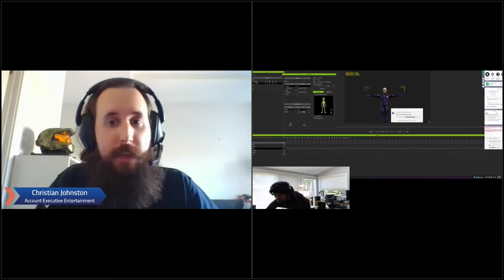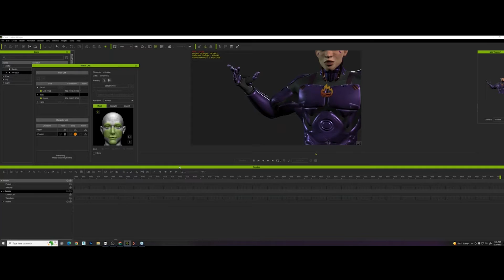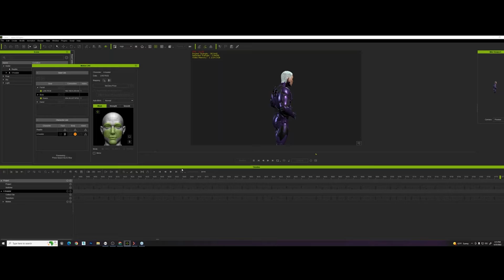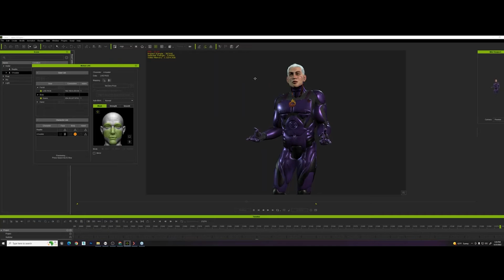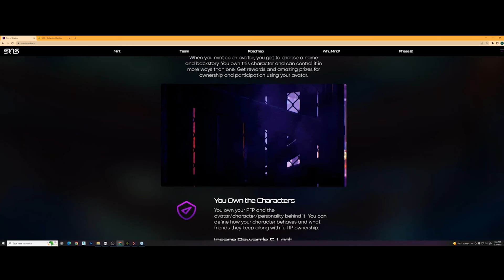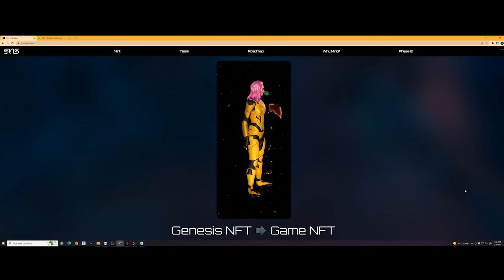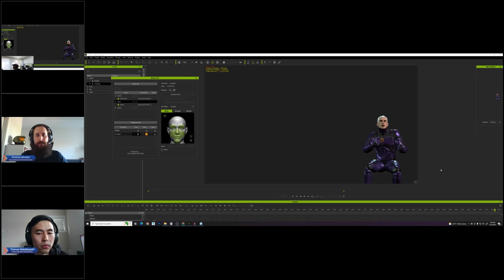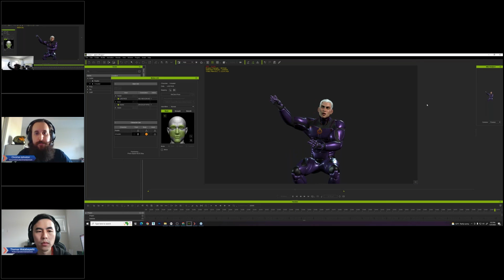MCCC Metaverse Chapter - Brendan O'Neil: Building an NFT Powered Metaverse Called SINS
"Brendan and partner Demian Gordon launched Sombra Network, a full service NFT and blockchain VFX studio. Together they have built an NFT marketplace and global community of token holders ready for their upcoming NFT drop SINS on May 4th.

SINS, the NFT multiverse created by Sombra Network is a VFX utility-based NFT ecosystem that allows minters to become their NFTs.

In this session, Brendan will talk about the challenges his team faced to bring this new motion capture NFT metaverse to life and the future of NFT utility."

Speaker: Brendan O'Neil

This session is part of the Mocap Content Creators Conference (MCCC) Metaverse Chapter by Movella | Xsens.